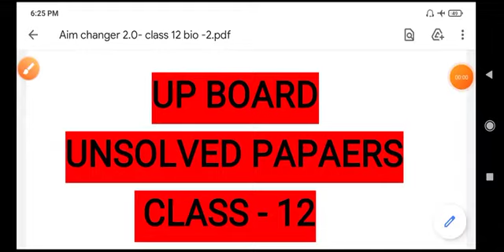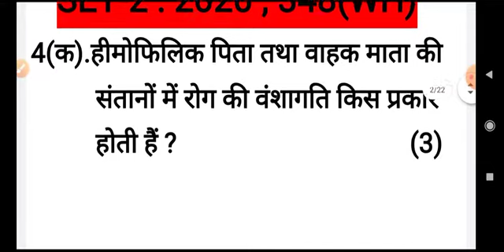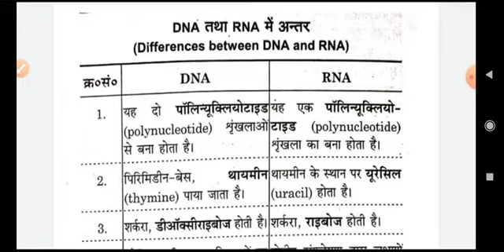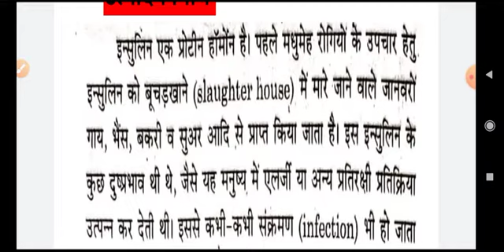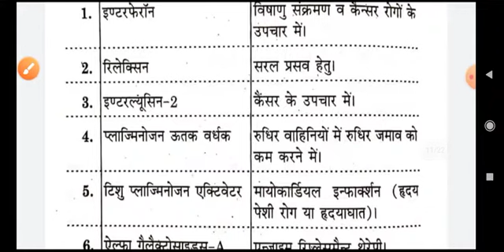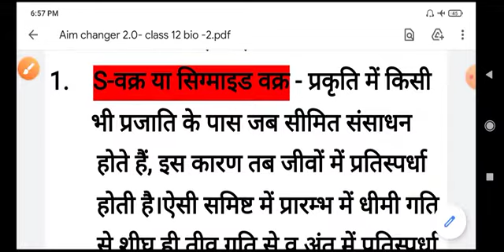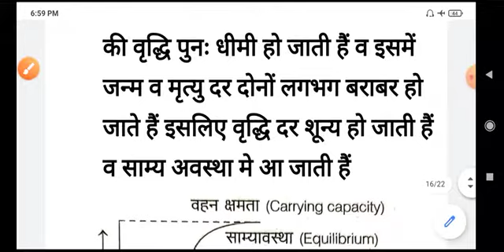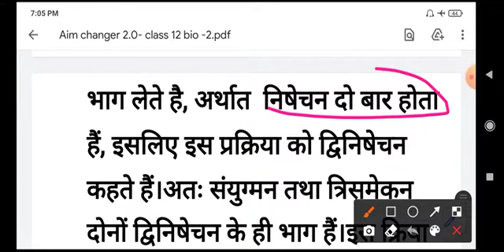UPBOARD CLASS-12#BIOLOGY (PART-2)UNSOLVED PAPERS# SET-2 :2020 ;348(WH) AIM CHANGER 2.0